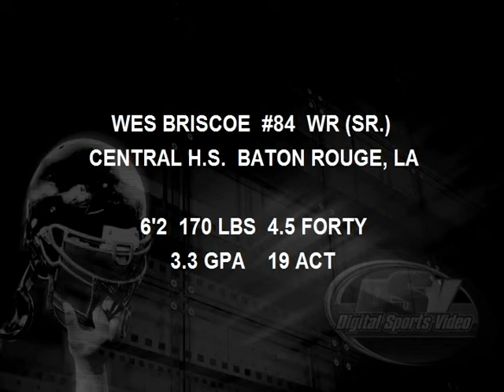Wes Briscoe #84 Highlights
Wes Briscoe Highlights